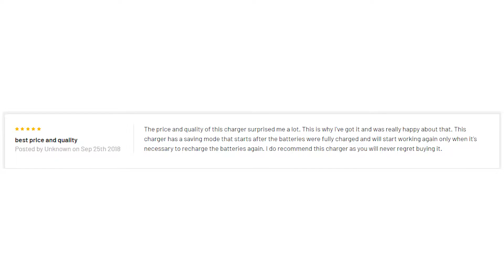ProMariner ProSport 12 Gen 3 Heavy Duty Recreational Series On-Board Marine Battery Charger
ProSport 12 Gen 3 Heavy Duty Recreational Series On-Board Marine Battery Charger - 12 Amp - 2 Bank - *Case of 6*

Increased Power & Performance...Heavy Duty Recreational Series On-Board Marine Battery Charger

ProSport Gen 3 On-Board Marine Battery Chargers incorporate all-digital microprocessor control. Like no other, the ProSport Series provides automatic installation feedback with its exclusive "System Check OK" and individual "Battery Bank Trouble" LED indicators, and also has the most advanced energy saving mode. After fully charging and conditioning batteries, ProSport's Energy Saver Mode will monitor and Auto Maintain batteries only when needed to maintain a full state of charge, resulting in maximum reserve power performance and lower AC power consumption and operating costs.